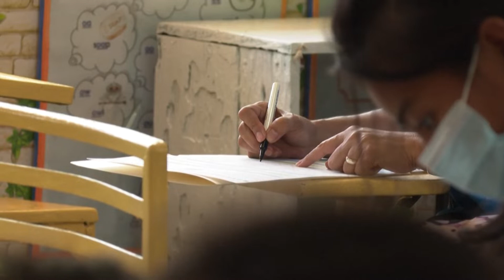VP Leni Robredo as she casts her vote in Camarines Sur during the May 9, 2022 elections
(Agence France Presse video)